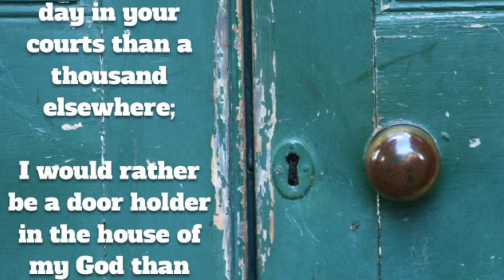Ethan Ness Doorholder